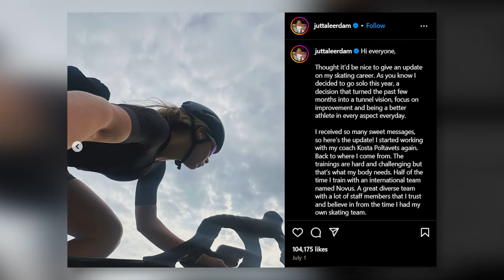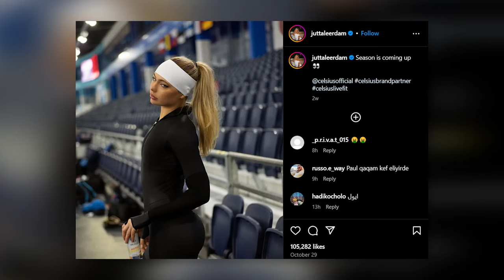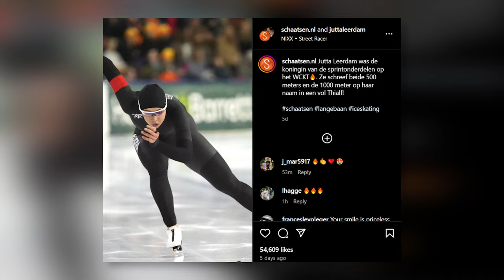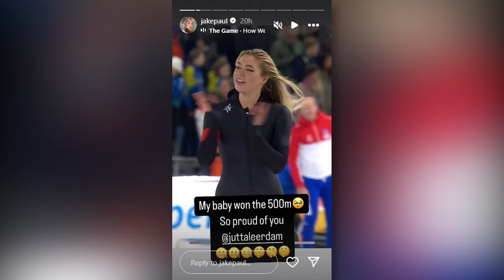What Jutta Leerdam JUST DID We’ve Never Seen Anything Like This!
Well, Jutta Leerdam has a lot to be excited about, for sure. After all, she is a prominent figure in the world of speed skating. She’s also determined to accomplish more as she eyes a return to Olympic ice at Milano Cortina 2026.

As the flying Dutchwoman prepares for her second Olympics in speed skating, a lot has changed in her professional and personal life. Last summer, the Beijing 2022 silver medallist joined a new training base in a bid to win gold at the Milano Cortina 2026 Olympic Winter Games.

Having grown up on ice, figuratively, of course, Leerdam is certainly talented on it. Like many young women growing up in the Netherlands, she would skate on tracks around her hometown in ‘s-Gravenzande. From the age of 11, the former field hockey player enjoyed nothing more than racing down frozen surfaces.